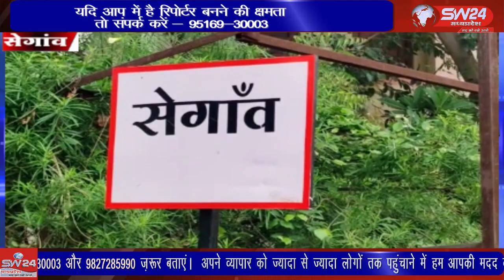सेगांव सामुदायिक स्वास्थ केन्द्र पर कोविड टीकाकरण अमृत महोत्सव हुआ प्रारंभ।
सेगांव सामुदायिक स्वास्थ केन्द्र पर कोविड टीकाकरण अमृत महोत्सव हुआ प्रारंभ। सेगांव से संजय जायसवाल की रिपोर्ट